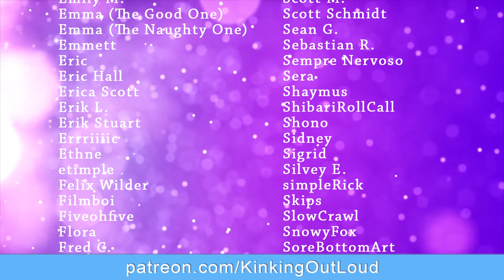Understanding Impact Play Pain Tolerance -- Spanko Style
Pain tolerance in BDSM is a tricky pickle. Does it matter? Is it something we can control, or is it totally out of our hands? In this video, I talk about impact play pain tolerance from a spanko perspective, different levels of pain tolerance in BDSM, and share a few tips on how to increase pain tolerance in BDSM -- if that's something *you* want to do.